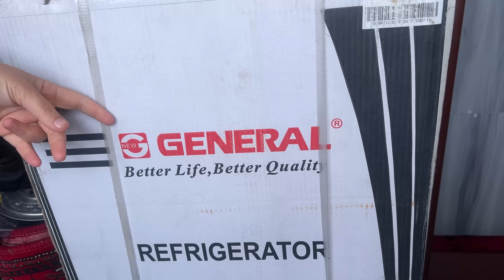نشان دادن جهیزیه کامل عروس و اتاق عروس و داماد🥰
Peace🔥🔥